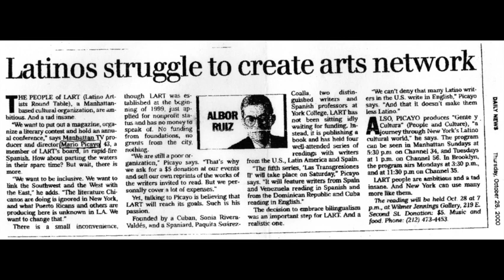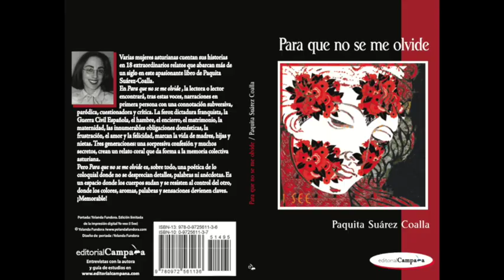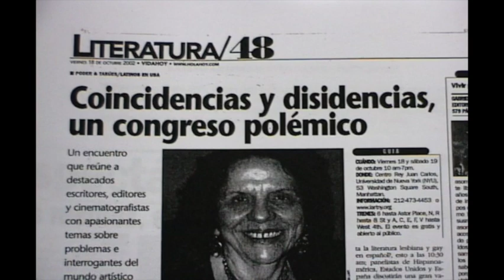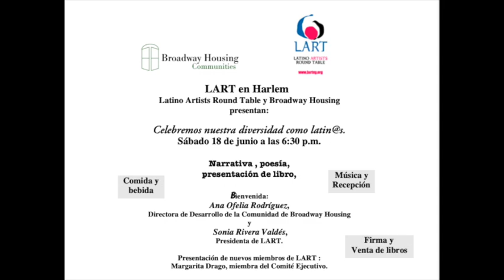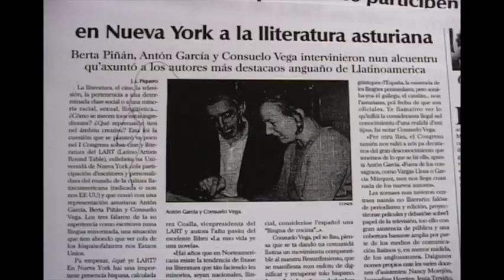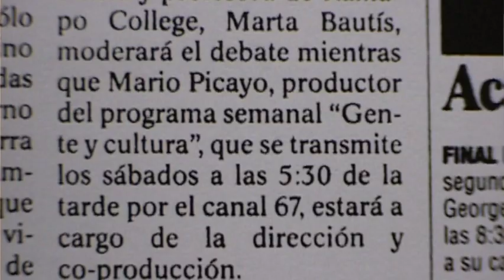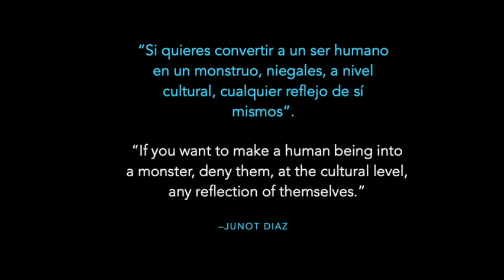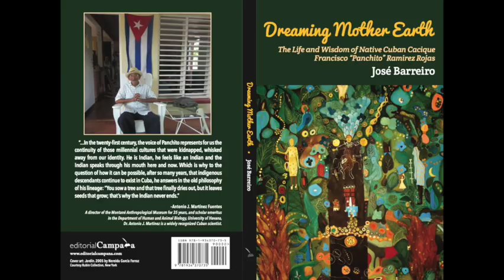Latino Artists Round Table. (LART), su fundación, trayectoria y persistencia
III Seminario de estudios sobre las comunidades nativas americanas, afrodescendientes y latinas en los Estados Unidos
Sonia Rivera Valdés, Mario Picayo, Jacqueline Herranz Brooks y Paquita Suárez Coalla